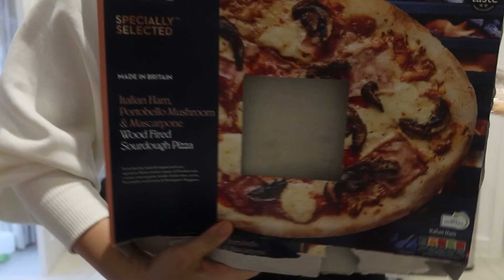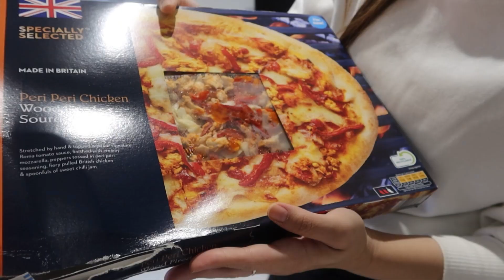【モーニングルーティン】特に映えないけど毎朝こんな感じで過ごしている日常の朝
★Chiakiプロデュース ブランドのウェブサイトはこちら↓
「Je Chéris」